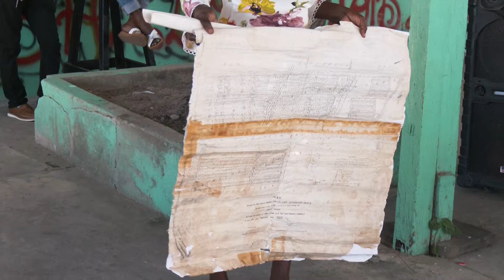D&I and other agri interventions earmarked for Enterprise, Bare Root